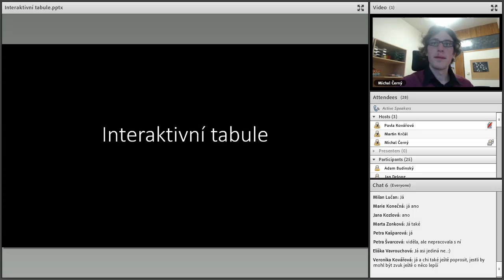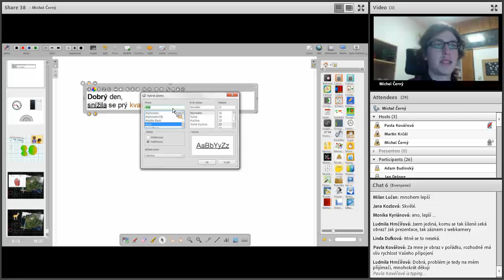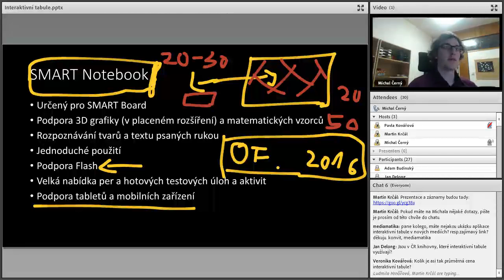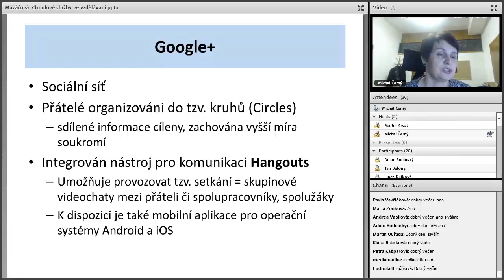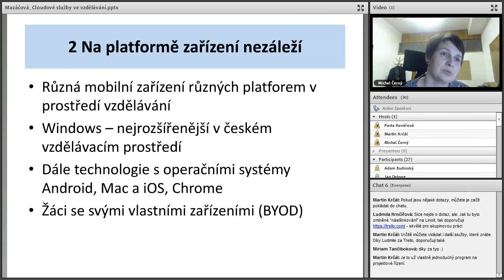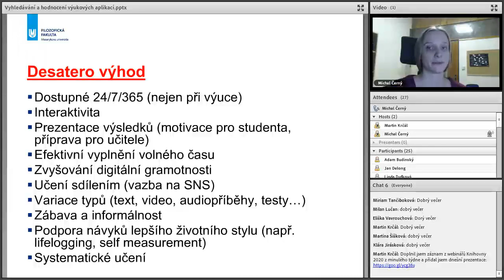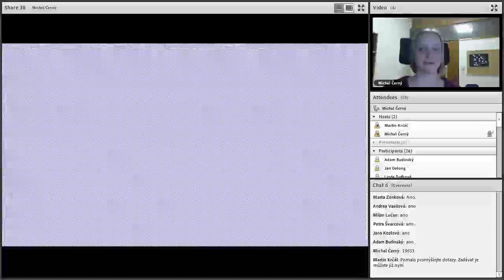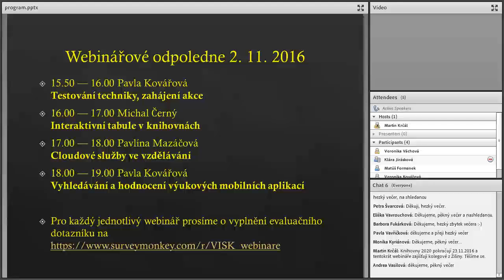Webinářové odpoledne 2. 11. 2016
0:00:00 Michal Černý: Interaktivní tabule

0:55:05 Pavlína Mazáčová: Cloudové služby ve vzdělávání

1:44:40 Pavla Kovářová: Vyhledávání a hodnocení výukových aplikací